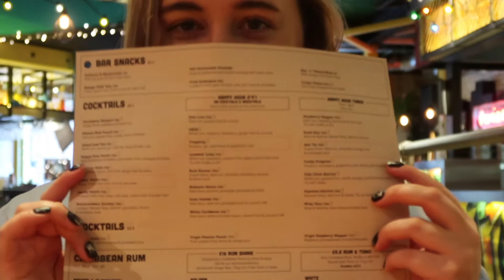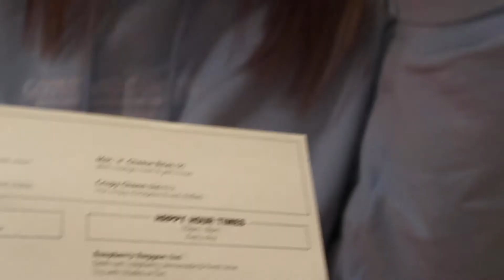HALLOWEEN AND BOTTOMLESS BRUNCH A VERY BOOZY VIDEO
New videos out every Friday at 1PM BST

Social media🌸:
Main Instagram - @freyaportway
Photography insta - @freyapphotography
Photography party insta: @freyasphotographyparties